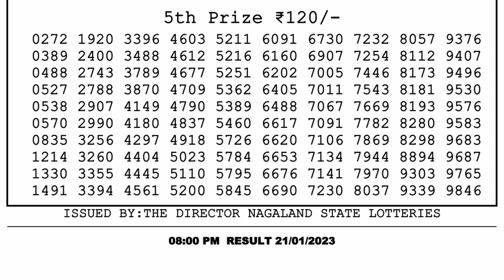🔴 Lottery Sambad Live 08:00pm 21/01/2023 Evening Nagaland State Dear Lottery Result Pdf Download